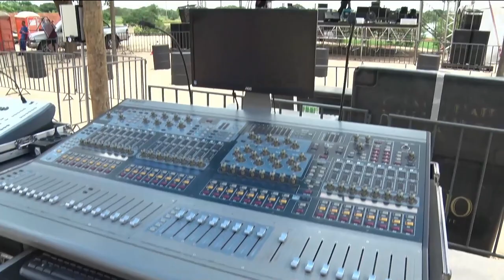Estação Verão será o local para o show de Murilo Huff